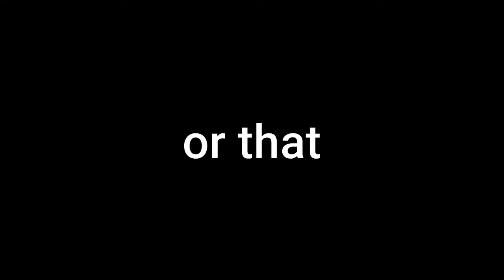CALL OF DUTY | COD | Somehow I won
Hi guys so I understood I am pretty bad at uploading gaming content sorry for that